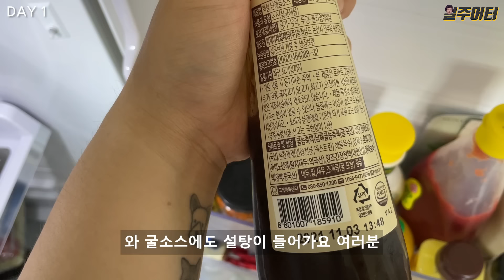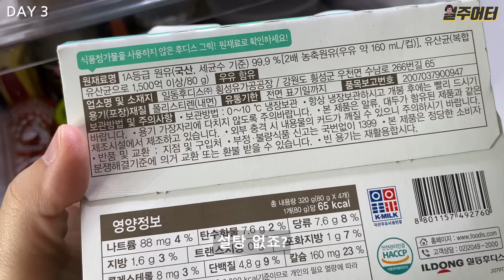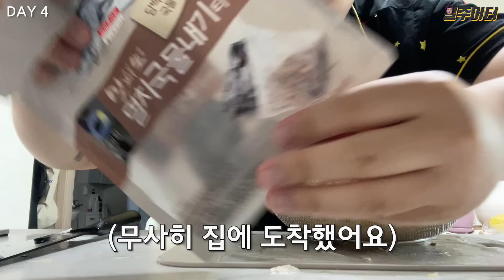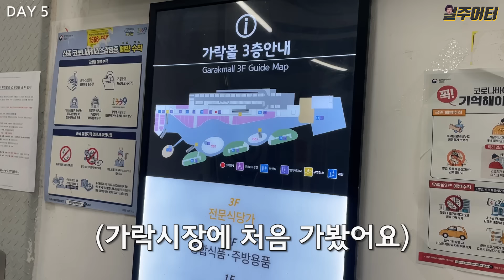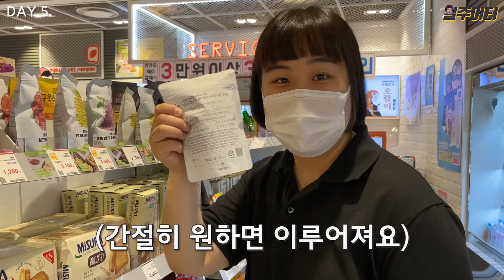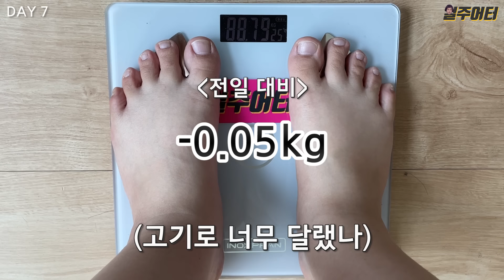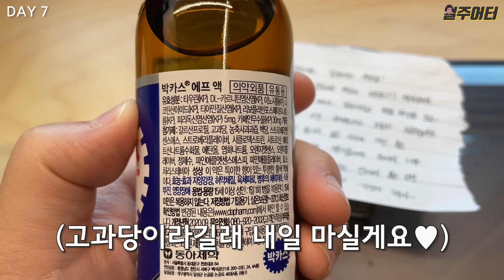일주일 동안 정제 탄수화물을 끊어봤습니다.